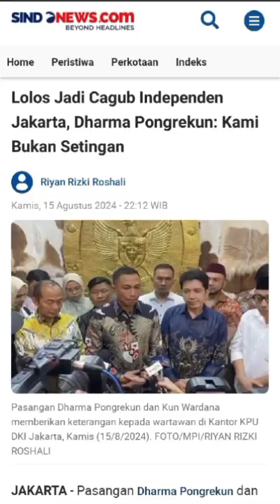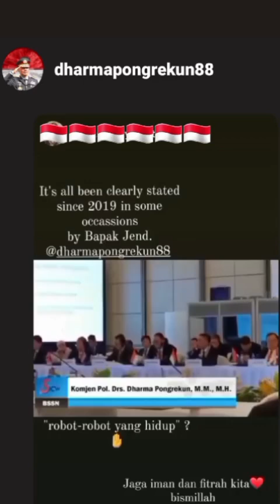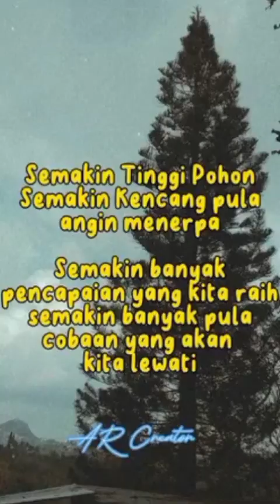HASIL RAPAT PLENO VERIFIKASI FAKTUAL TAHAPAN TERAKHIR - DHARMAKUN CAGUB CAWAGUB DKJ 2024 LOLOS